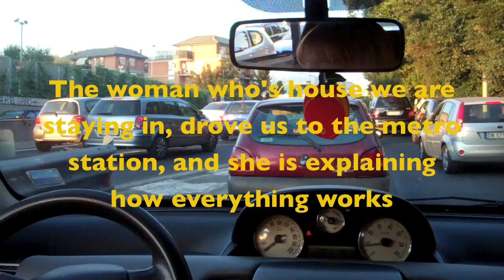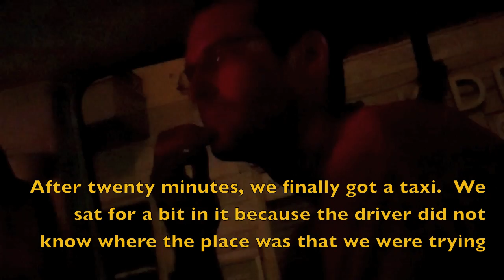Wednesday Night's Adventure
So, when we got to Mo Mo's Villa, we were trapped there.  We spent all afternoon trying to leave the villa by foot, but we couldn't walk anywhere, four streets lead to dead ends, and the fifth street lead to a major highway that we couldn't walk on.  There was a bus stop, but we could not ride the bus without first purchasing bus tickets.  We could not get anywhere to buy food or drinks, or do anything, or see any of the city.

Around 6:30ish, Alice, the woman who's house we are staying in, said that she would drive us into the city to pick up bus tickets.  This is where the vlog picks up once again!